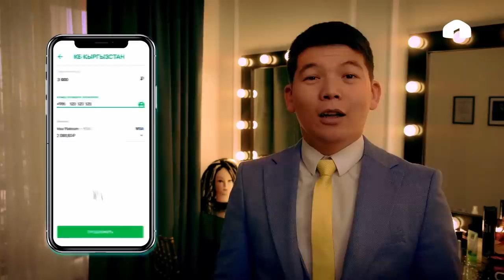Эрке Сары | Ильяз Андаш | 2 чыгарылыш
Эрке Сары | 2 чыгарылыш |
1.1 Студия жана Коомдук Биринчи Канал биргелешип тарткан өзгөчө форматтагы жаңы музыкалык оюн-зоок программасы!

-Сценарий жазган: Мукаев Мыктыбек, Актан Рыскелдиев, Эрбол Тойгонбаев
-Алып баруучу: Актан Рыскелдиев
-Продюсерлер:  Асхат Табалдиев , Бахтияр Матянью
-Креативду продюсерлер: Болотбеков Данияр , Ростислав Ященко

-Режиссер: Алишер Хасанов
-Оператор: Медербек Бакытбек уулу
-Монтаж/Цветокоррекция: Абай Исмаилов